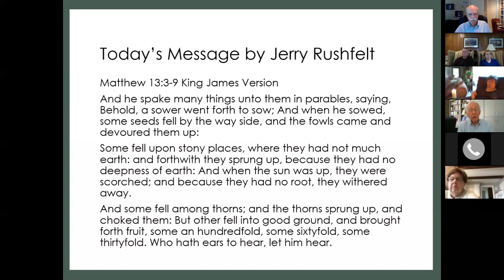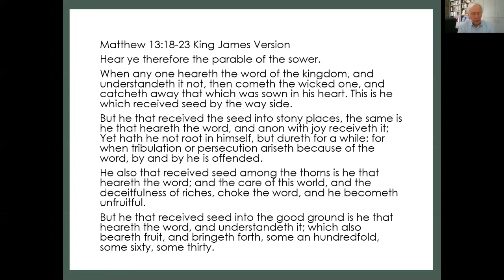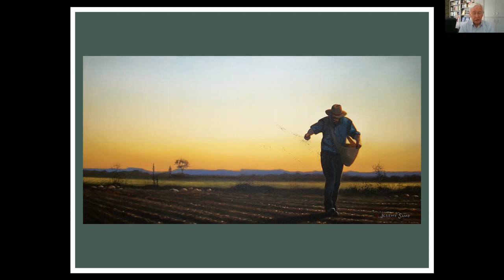Jerry Rushfelt on "Hear the Word"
July 12, 2020 message by Jerry Rushfelt, "Hear the Word," Mission Road Community of Christ